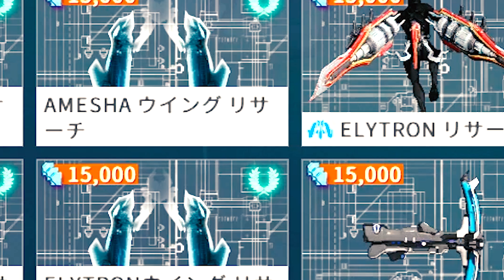【Warframe】アークウィングのおすすめ【MC】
ウォーフレームやってみたよ
アークウィングのレベル上げ大変だよね